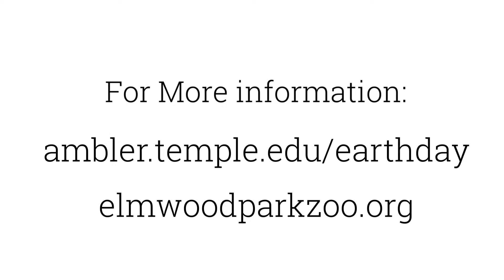A Lesson on Zoo Education with Sally the Moluccan Cockatoo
Who is learning at the Zoo? Everyone from the littlest learner to senior citizens is learning about conservation, animal behavior, biological sciences, research and much more.

Join Elisa Tyler, Manager of Education Engagement at the Elmwood Park Zoo, and Animal Ambassador Sally the Salmon Crested Moluccan Cockatoo as they explore how the Zoo’s educational programs are offered.

This video is part of Temple Ambler EarthFest’s celebration of Earth Day.

The Elmwood Park Zoo’s mission is to foster an appreciation for wildlife and the environment that will inspire active participation in conservation. The zoo participates in programs and initiatives that help save wildlife, and it teaches others how they can help prevent species extinction and resource depletion.